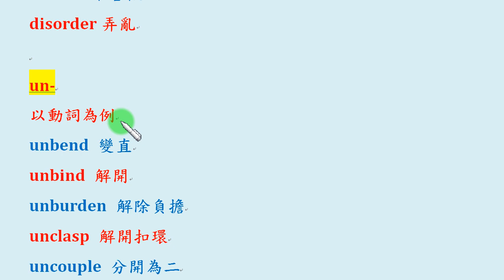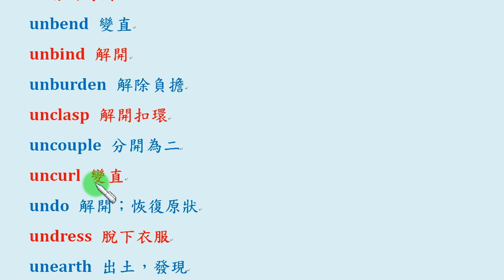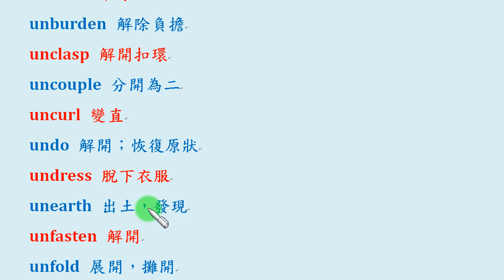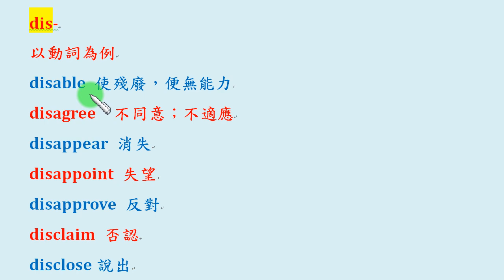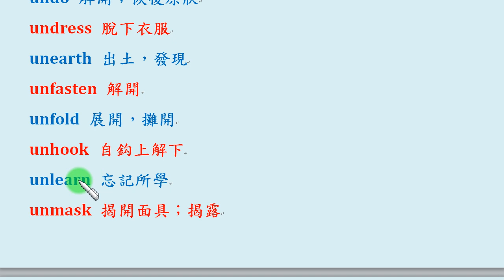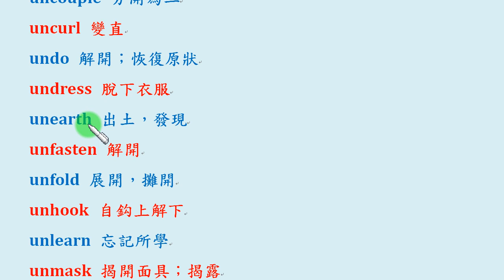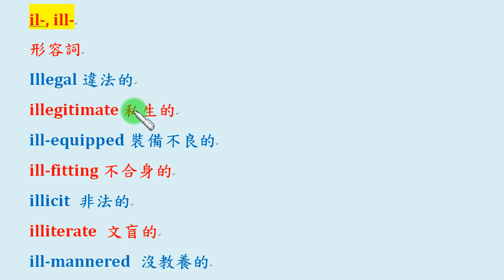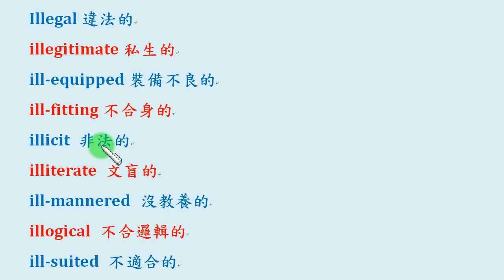表示負面意思的字首 (4之2)